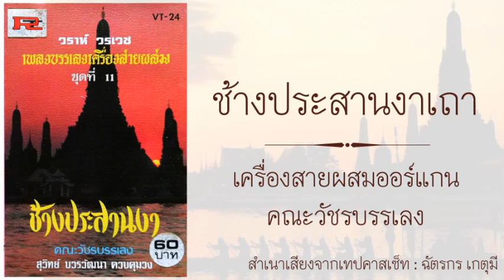ช้างประสานงาเถา : เครื่องสายผสมออร์แกน วงวัชรบรรเลง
ประพันธ์​โดย : ครูสุ​วิทย์​ บวร​วัฒนา​
ผู้ควบคุมวง : ครูสุวิทย์ บวร​วัฒนา
อำนวยการผลิต : วราห์ วรเวช (นายแพทย์วราวุธ สุมาวงศ์)​

เทปคาสเซ็ท​ เพลงบรรเลงเครื่องสายผสม ชุดที่ ๑๑
ชุด ช้างประสานงา คณะวัชรบรรเลง
โรต้า, LOTUS VT.๒๔

เพื่อการเผยแพร่อนุรักษ์​เพลงไทย​ใน​การศึกษา​ มิได้มีเจตนาละเมิดลิขสิทธิ์